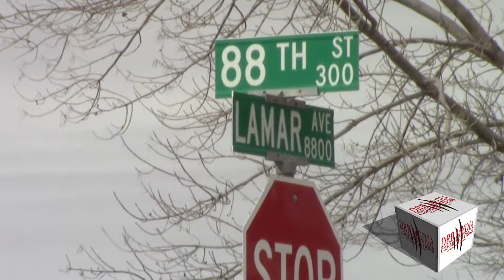DRB MEDIA COMMUNICATIONS DIGITAL NEWS (021618) - NICHOLAS JEROME RAMSEY ARRESTED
ODESSA, TEXAS/FERUARY 16, 2018 - ON THURSDAY, FEBRUARY 15TH, AT APPROXIMATELY 1:00PM, THE ODESSA POLICE RESPONDED TO THE 8800 BLOCK OF LAMAR IN REFERENCE TO A CHECK WELFARE.
THE ODESSA POLICE DEPARTMENT WAS NOTIFIED BY UNISOFT, A COMPANY THAT MAKES VIDEO GAMES, THAT A MAKE SUBJECT WAS THREATENING TO COMMIT A SHOOTING AT A PUBLIC SCHOOL. OFFICERS LOCATED RAMSEY AND WAS TRANSPORTED TO THE ODESSA POLICE DEPARTMENT TO BE INTERVIEWED BY DETECTIVES.
NICHOLAS RAMSEY TOLD DETECTIVES THAT HE WAS PLAYING RAMBO 6 SIEGE, THEN SAID, “I GUESS I’LL GO DO MINE NOW”- -”IMA SHOOT UP MY SCHOOL NOW”. RAMSY EXPLAINED TO DETECTIVES THAT IT WAS A BAD JOKE IN LIGHT OF THE SHOOTING THAT OCCURRED AT A SCHOOL IN FLORIDA ON WEDNESDAY, FEBRUARY 14, 2018.
(KENNETH, HIGH SCHOOL STUDENT- ECISD)
“I THINK HE SHOULD BE MORE RESPONSIBLE, YOU KNOW. HE SHOULD’NT TAKE THE GAME TOO SERIOUSLY. I THINK THE PARENTS WANT THEIR KIDS TO BE SAFE. THEY DON’T THEI KIDS TO GO TO SCHOOL AND FEEL LIKE THERE’S GOING TO BE A SHOOTING.”
“ECISD, THEY HAVE THINGS THAT ARE IN PLACE, IF THAT WERE TO HAPPEN AND ODESSA POLICE DEPARTMENT, WE’RE ALWAYS READY TO GO AND HELP OUT.”
ODESSA POLICE ARRESTED NICHOLAS JEROME RAMSEY FOR EXHIBITION, USE, OR THREAT OF EXHIBITION “CLASS A MISDEMEANOR. RAMSEY WAS TRANSPORTED TO THE ECTOR COUNTY LAW ENFORCEMENT CENTER.